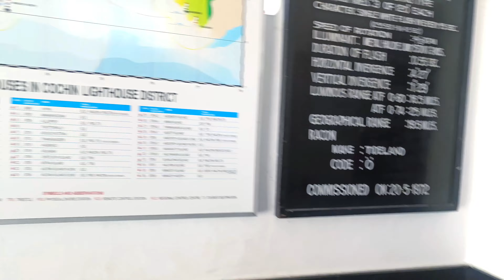FOREIGN GIRLS AT KOVALLAM|ALL INDIA TRIP DAY-1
All India Trip by walk and lift DAY-1

In this video, we take a journey to the beautiful state of Kerala to explore the traditional art form of Kolam. Not only do we learn about the history and significance of this ancient practice, but we also get to see firsthand the incredible creativity and skill of local Kolam artists. Along the way, we also meet a group of passionate superbike enthusiasts who share their love for these powerful machines. Join us as we discover the unique blend of tradition and modernity that makes Kerala such a fascinating destination.

And don't miss my next vlog where I will be exploring more of the beautiful state of Kerala.